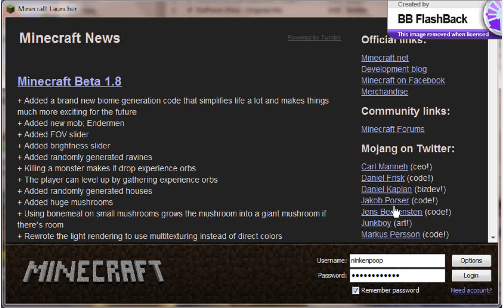minecraft#2 build part 1.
me build-din som-tin